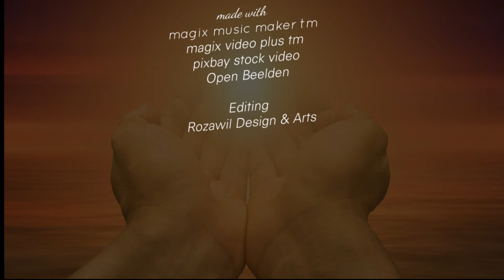Steve Vai - For the Love of God - Instrumental Cover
Steve Vai For the Love of God

magix video deluxe plus tm